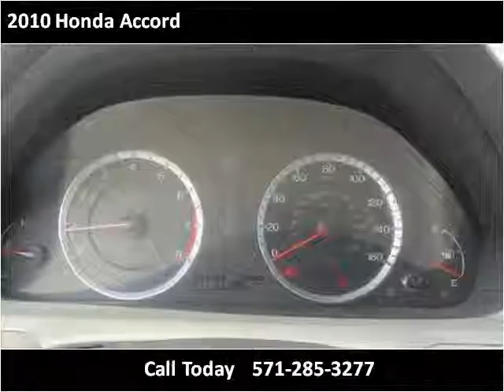2010 Honda Accord Used Cars Woodbridge VA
This 2010 Honda Accord is available from Koons Automotive of Woodbridge.